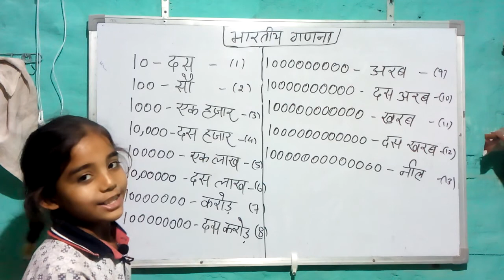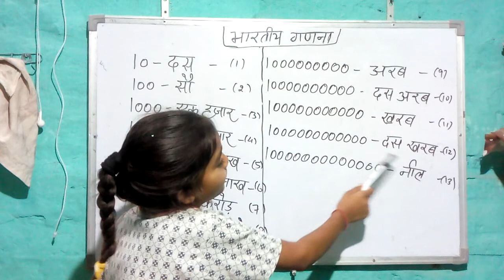भारतीय गणना | देखिए इस छोटी सी लड़की की वीडियो